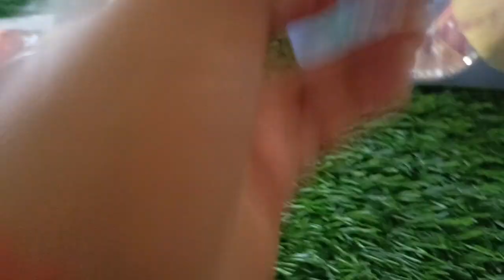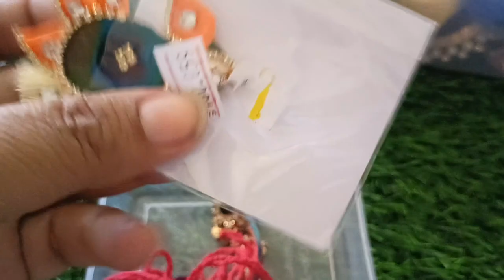Hamare Ladoo Gopal ji ki Pagdi , kamarbandh and morpankh collection